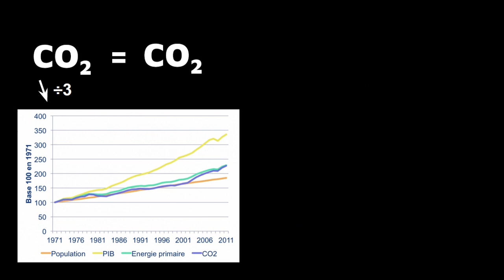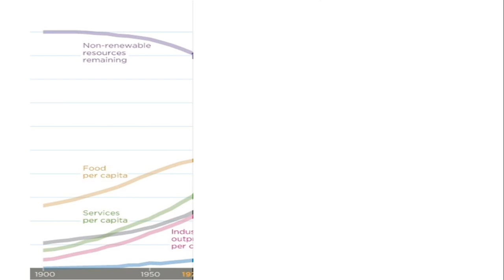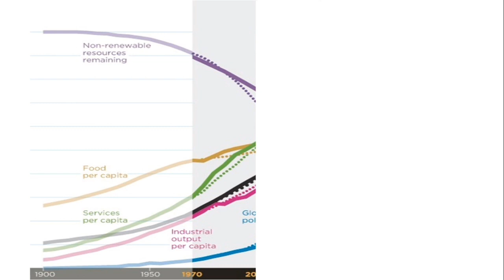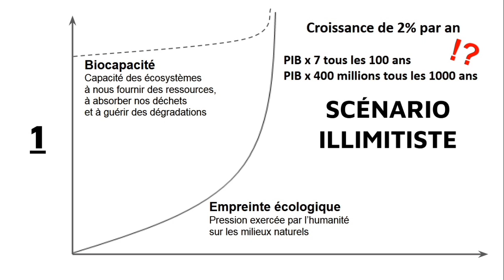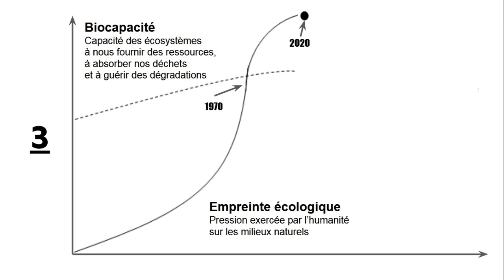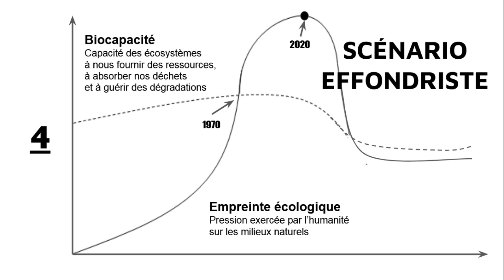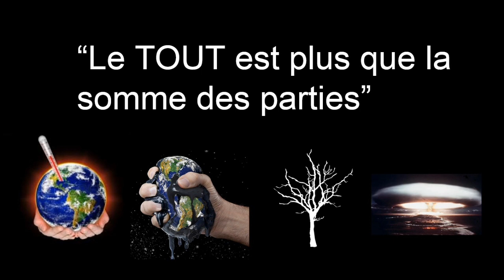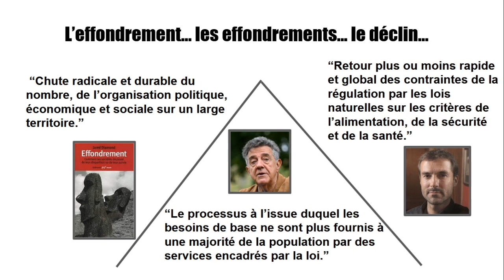Risques d'effondrements et résilience - Partie 3 : Devenez conférencier Adrastia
"Après les constats, il est venu le temps de prendre de la hauteur avec cette 3e partie où nous abordons les risques systémiques."

Vous êtes déjà conscient des effondrements en cours et à venir et sensible à la notion de résilience. Cette vidéo confirme votre sentiment et vous êtes en accord avec les propos tenus. Vous aimeriez faire quelque chose mais vous ne savez pas quoi. Adrastia vous propose de devenir conférencier ou animateur de réunions d’information/d’échange sur ces sujets. Notre objectif est de sensibiliser le plus de monde possible en s’adressant directement aux maires des communes et leurs habitants. Contactez-nous à partir de la page fb ou du site d’Adrastia et rejoignez-nous au sein du réseau de conférenciers d’Adrastia.